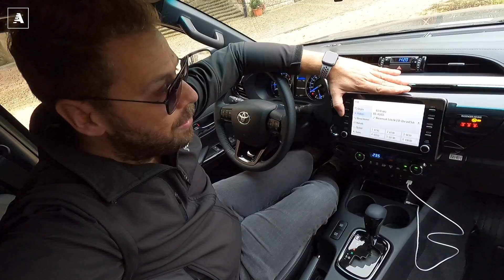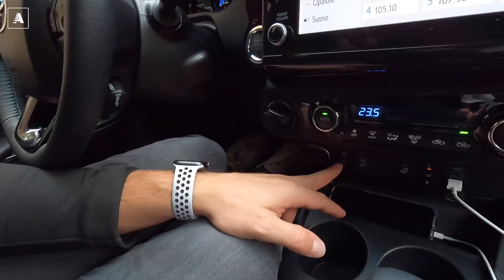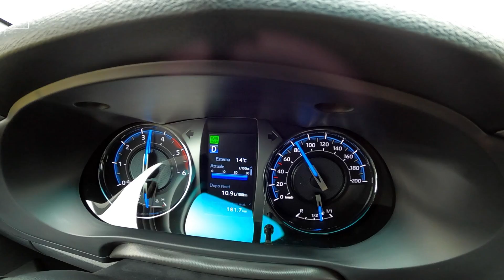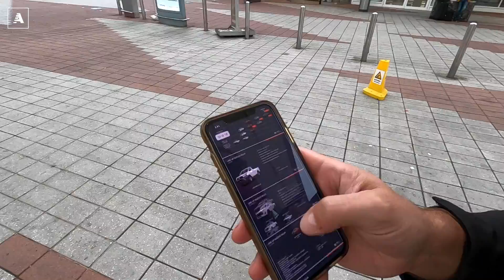Toyota HILUX pickup 2020 | 204 CV per il nuovo motore 2.8l. Anche INVINCIBLE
Per gli amanti dei rally raid il Toyota Hilux è il pickup con cui Fernando Alonso ha preso parte alle ultime edizioni della Dakar…ma in realtà, nella sua vita “normale”, il veicolo da lavoro giapponese è uno dei più apprezzati del proprio segmento e con l’arrivo del 2020 ha deciso di rifarsi il trucco andando a proporre anche più tecnologia ed un motore più potente rispetto al passato.

Lungo 5325 mm, largo 1900 mm, alto 1815 mm, il nuovo HILUX Double Cab è 5 mm più corto del suo predecessore. E con una lunghezza del pianale di carico compresa tra 1555 e 2350 mm a seconda della tipologia della cabina, il carico utile di 1 tonnellata del nuovo HILUX e la capacità di traino di 3,5 tonnellate sono stati ora estesi a tutti i tipi di carrozzeria a trazione integrale: Single Cab, Extra Cab e Double Cab. La gamma di propulsori del nuovo HILUX è stata ampliata grazie al nuovo e più potente motore diesel da 2,8 litri, 204 cv che regala al pick-up Toyota prestazioni altamente competitive nel suo segmento. Con ben 500 Nm di coppia, questo nuovo motore permetterà all'HILUX un’accelerazione da 0-100 km / h in soli 10,7 secondi (2,1 secondi più veloce rispetto all'attuale unità da 2.4 litri), con un consumo medio di carburante di 8,9-9,9 /100 km ed emissioni di CO2 di 233-259 g/km. Rivolto ai clienti HILUX più esigenti il nuovo propulsore da 2,8 litri sarà disponibile nella versione Double Cab, con una scelta di trasmissioni manuali a 6 velocità o automatiche a 6 velocità, sempre abbinate alle 4 ruote motrici.

Per il nuovo HILUX, l'obiettivo degli ingegneri era quello di mantenere le leggendarie capacità in fuoristrada migliorando nel contempo il comfort su strada. Per garantire condizioni di fuoristrada estreme, l’HILUX rimane uno dei pochi modelli ancora fedeli alla struttura "body-on-frame", in grado di resistere meglio e più a lungo alle forze di torsione. Il comfort e la guidabilità del nuovo HILUX sono stati migliorati grazie agli interventi effettuati sulle sospensioni e al servosterzo. Le sospensioni beneficiano di una nuova messa a punto degli ammortizzatori anteriori e posteriori, della nuova progettazione delle balestre e delle nuove boccole per ottenere una guida più fluida con uno smorzamento più efficace su avvallamenti e buche. Il servosterzo con controllo del flusso variabile VFC (Variable Flow Control) offre uno sterzo più leggero a basse velocità per una maggiore manovrabilità del veicolo e più rigido (con minor assistenza) a velocità elevate per maggiore sicurezza e controllo. Le doti fuoristradistiche dell’HILUX sono state ulteriormente migliorate grazie ad una nuova funzione elettronica che replica l'effetto di un LSD meccanico (sui modelli 2WD); all'abbassamento del regime minimo del motore da 850 a 680 giri/min e ad una risposta dell'acceleratore ottimizzata per un maggiore controllo da parte del guidatore. Completano le novità un sistema VSC aggiornato e un nuovo tyre angle monitor.

Il nuovo pacchetto di tecnologie per la sicurezza attiva aggiunge Pre-Crash System (PCS): la frenata automatica d’emergenza ora include il riconoscimento notturno dei pedoni, nonché diurno dei ciclisti; Cruise Control Adattivo Full Range (i-ACC) che racchiude anche la funzione Stop&Go. Nelle condizioni di traffico intenso quindi, la vettura è in grado di fermarsi completamente e ripartire in totale autonomia; Lane Trace Assist: controlla lo sterzo e riesce a mantenere la vettura perfettamente al centro della corsia, riconoscendo la segnaletica orizzontale e la vettura che ci precede. Funziona su strade ad alto scorrimento, una volta attivato il Cruise Control Adattivo.

Il top della nuova gamma HILUX, disponibile nella variante Double Cab, è la versione Invincible, fatta su misura per i clienti che vogliono tutta la comodità e le diverse capacità di un pick-up combinate ad uno stile più avventuroso e sofisticato, con più alti livelli di dotazioni ed equipaggiamenti. Per la Single Cab 4X2 la versione di ingresso sarà la Active che aggiunge oggi rispetto al modello precedente il cassetto porta-oggetti con serratura refrigerato. Per le versioni 4x4 Single Cab, Extra Cab e Double Cab l’allestimento di ingresso sarà invece il Comfort, con differenziale anteriore a disconnessione automatica di serie, specchietti retrovisori esterni elettrici, riscaldati, con indicatore di direzione integrato, e con paraurti anteriore in tinta con la carrozzeria e dispositivo Stop & Start a partire dalla versione Extra Cab. L’allestimento Lounge sarà disponibile nelle versioni 4x4 Extra Cab e Double cab (anche automatico).

Anche il nuovo Hilux, in linea con il resto della gamma Toyota, beneficerà della nuova garanzia convenzionale supplementare in abbinamento alla manutenzione periodica prevista per la gamma Toyota Professional, fino a 10 anni/250.000 km, effettuando la manutenzione ordinaria presso la rete ufficiale Toyota.